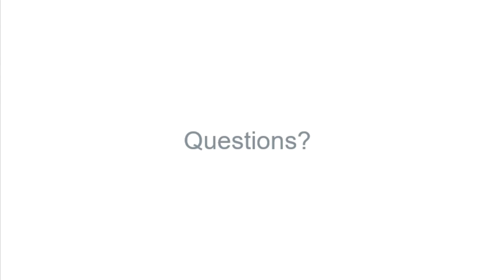Ryan Renye Dentca Design Interview Video